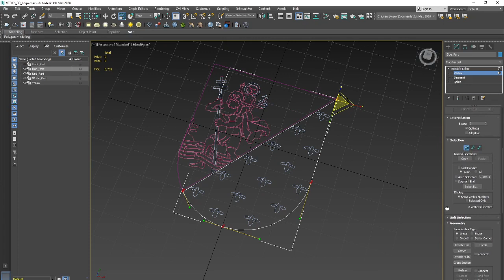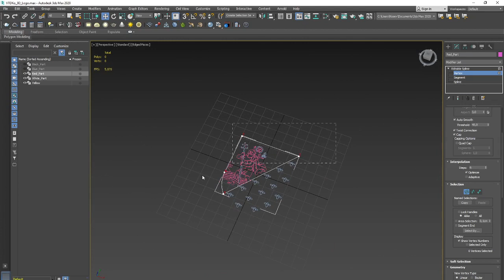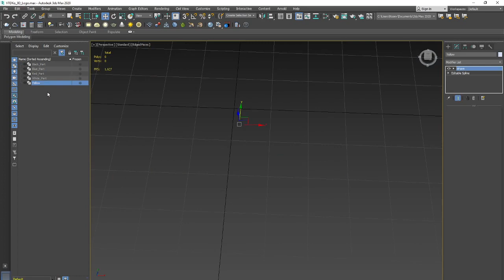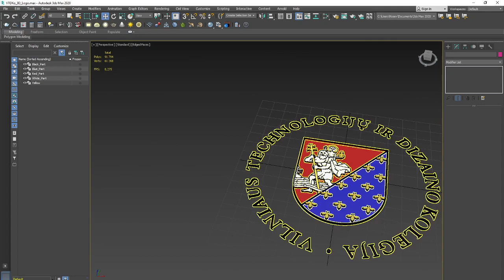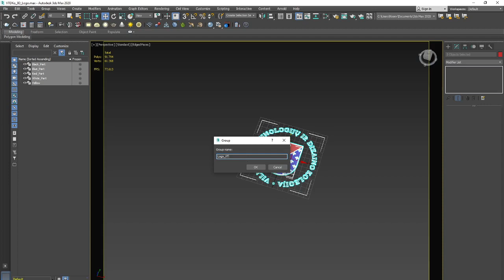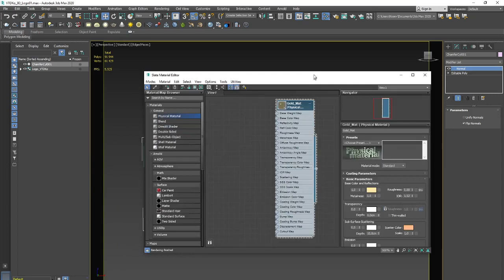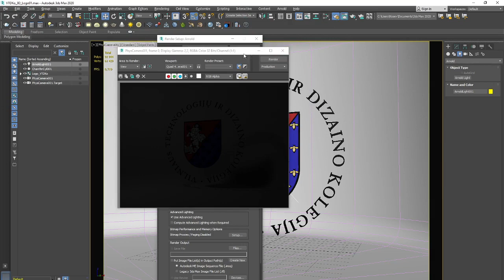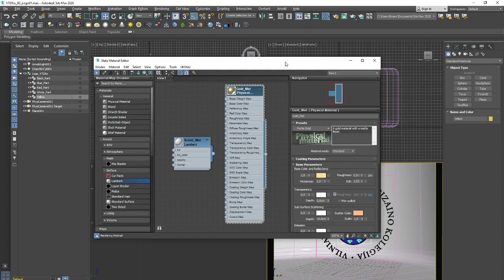Creating a 3D object from Adobe Illustrator curve - Part 2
In this lecture, I'm explaining how can create a 3D object from spline imported in 3DS Max from Adobe Illustrator. There are different cases in media animation projects when is necessary to use a logotype of a particular company to create a TV advert for example.
В тази лекция обяснявам как може да се създаде 3D обект от сплайн, импортиран в 3DS Max от Adobe Illustrator. Има различни случаи в проекти за медийна анимация , когато е необходимо да се използва знак или логотип на дадена компания, за да се създаде телевизионна реклама например.